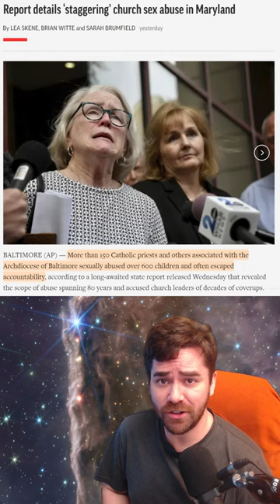We Should Try Protecting Kids from REAL Predators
Mailing Address:
Viced Rhino
L2A 5N1